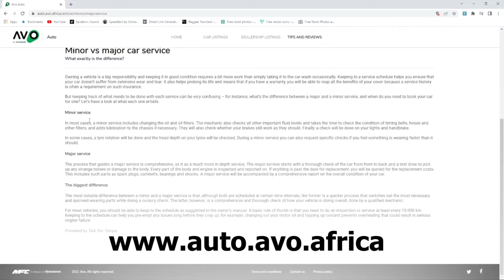Breathtaking and marvelous interview with Yandiswa Mdlalose.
Breathtaking and marvelous interview with Yandiswa Mdlalose the Production Process Coach at Ford Motor Company. Watch and learn as we chat to our guest in this episode.

@Women in Motoring South Africa